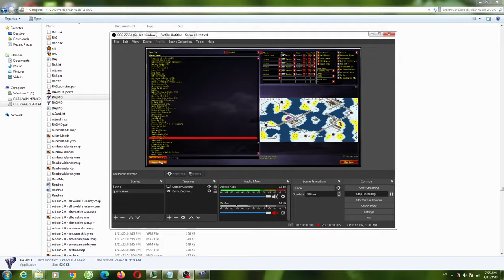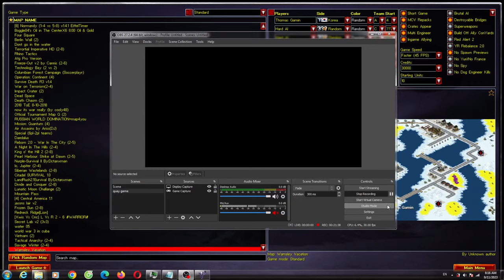Red Alert 2 Wamsley Vacation N1 Map Extra Hard AI Enermy